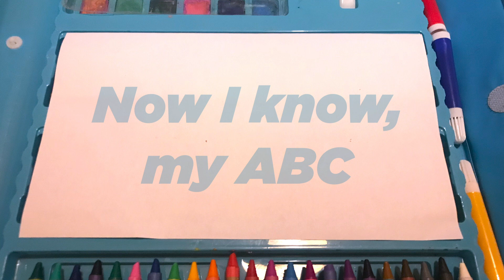Canción ABC en español e inglés - ABC's song Spanish and English | Paradisso Infantil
Este video esta hecho para apoyar a los pequeños en casa a conocer las letras del abecedario en español e inglés! 🥳

Esperamos les guste y motive a cantar el ABC 🎶

No olviden que nos apoyan mucho con su reaccion, suscripcion y compartiendo

Les deseamos ¡todo lo mejor! 🙌🏻

P⛰R🗻D🌲SS🌳